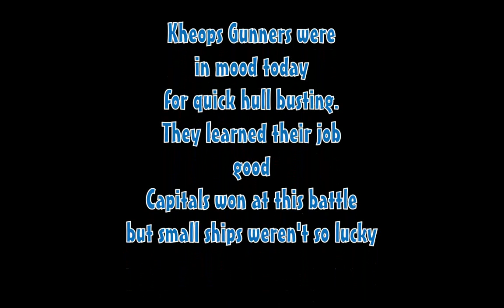Order vs BHG Lost (No.6)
Battle from saturday slot, caps won, but fighters lost in it.